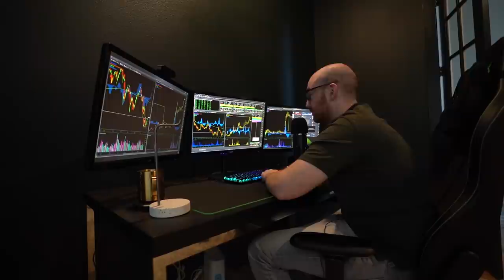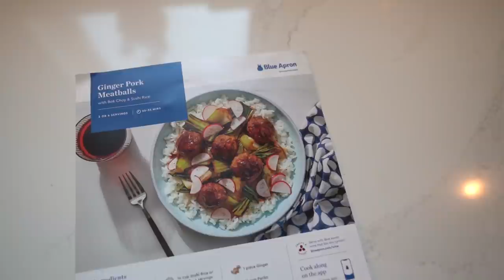Day in the Life of a YouTubing DayTrader Entrepreneur